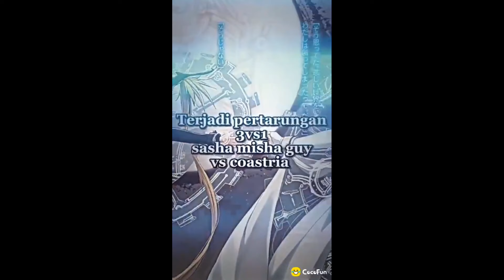kumpulan video cocofun anime keren cocok untuk story wa dan ig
hai hai hai semuanya 😁😁😁

like jika kalian suka...juga share video ini ke temen-teman kalian
semoga channel ini makin rame kedepannya aminnn